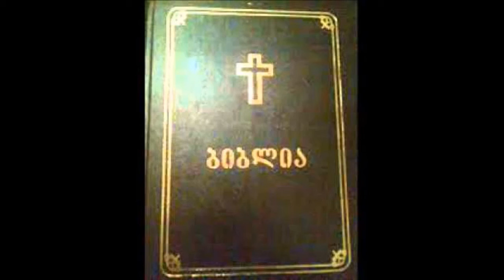ესაია თავი 16